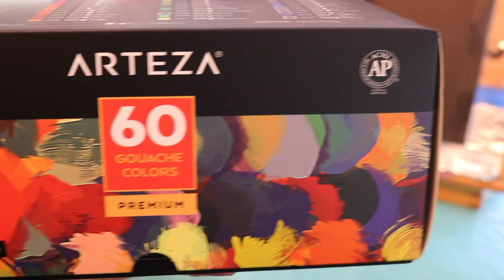Playing with Color! Using Gouache with Soft Pastels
CHECK OUT THE NEW "HAPPY PAINTING" TEE SHIRTS AND PRODUCTS BELOW! COMES IN ALL SIZES, STYLES AND COLORS!

Join me for this fun lesson with lots of instruction and new techniques. Keep in mind that you don't have to have "gouache" to do this lesson, but you could substitute watercolor or even just use your pastels to create the same underpainting techniques I use in this video.

Most of all. have fun! And keep that child-like playful spirit as you create. Happy Painting!

Products seen in this video:
Gouache Premium Artists Paints - Set of 60
Watercolor Book (2 Pack)

▽ Monet Cafe' Artists Bracelets (from Etsy Store)👇